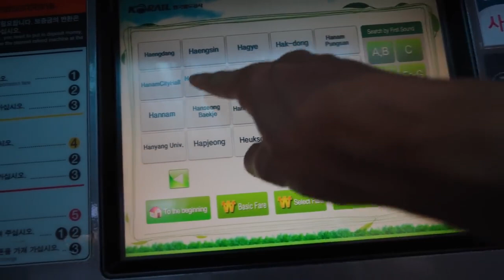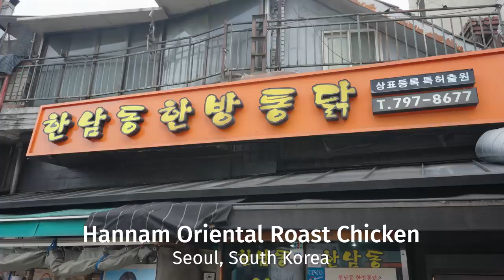Korean Street Food $15 ROAST CHICKEN Stuffed with Garlic + Ginseng in Seoul!!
SEOUL, SOUTH KOREA - I had this place on my list for the next time I visited Seoul, so finally I was able to make it!

Hannam Oriental Roast Chicken 한남동한방통닭 - They specialize in chicken stuffed with rice and ginseng, then roasted rotisserie style in a box over real wood burning fire. The skin gets crispy and the inside stuffing absorbs all the chicken juices as it cooks and revolves.

All you do is order the amount of chicken you want, and you’ll be served a few dipping sauces and a few variations of kimchi to eat with your chicken. Most people also come here to have a few drinks, and a good time with friends and family.

I thought it was great, another fantastic, laid back food stall restaurant in Seoul, South Korea!